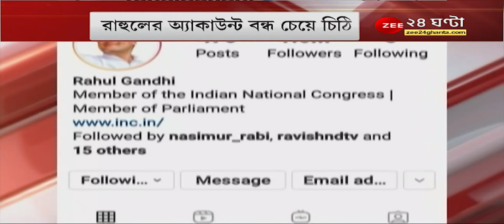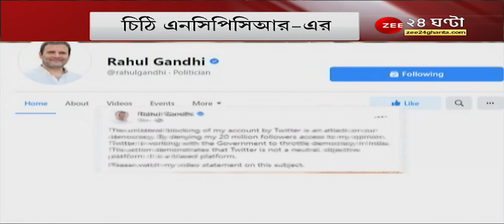Chingrihata Flyover তৈরি করতে দ্বিতীয়বার টেন্ডার, সাড়ে সাত কিলোমিটার উড়ালপুল তৈরি করা হবে